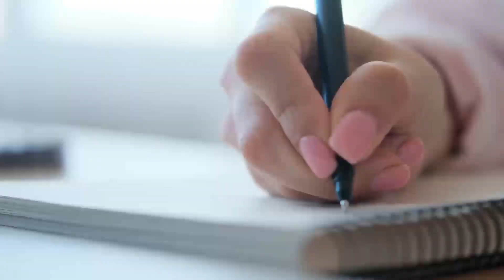10 Caribbean Island Destinations You MUST Visit In 2022!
In this video, we share our recommendations for the 10 Caribbean Island destinations you MUST visit in 2022!
Beautiful weather, magnificent ocean views, what more could you want for? Now we're counting down our recommendations for the top 10 Caribbean places to visit in 2022.

Which of these places would you like to visit this year? Think we missed one, let us know!